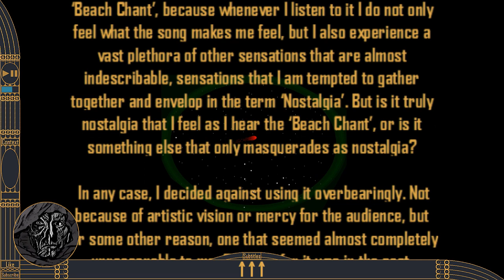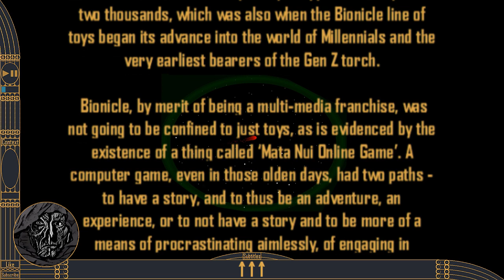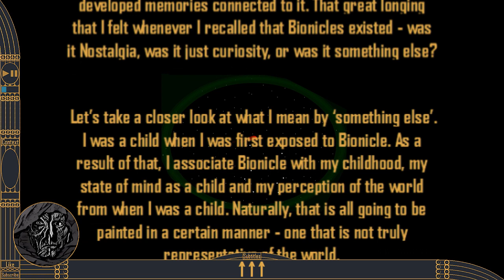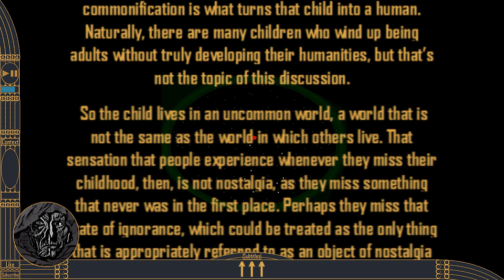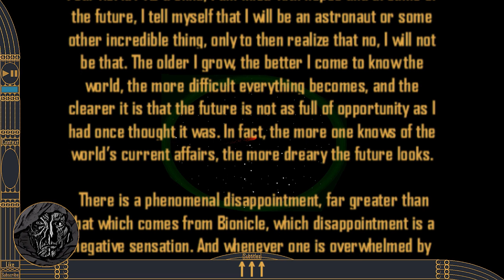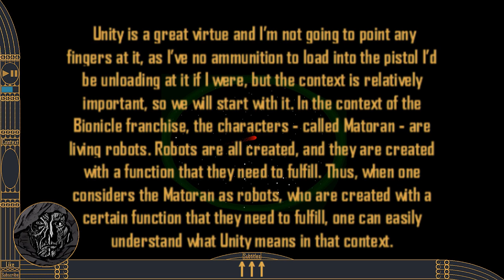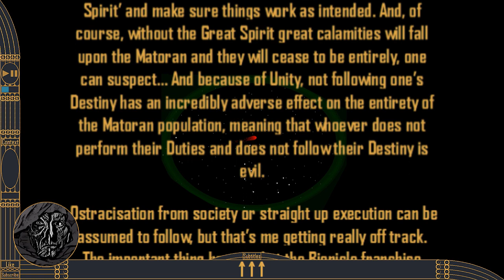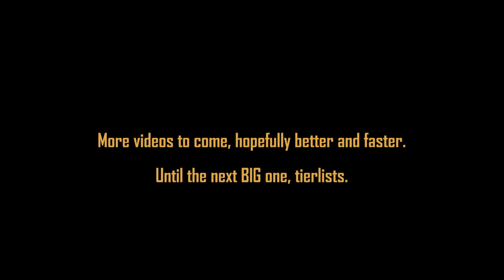Bionicle Nostalgia | (Video) Essay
Listen at a lower audio than what you usually listen to for the best experience - I've no idea how to make my voice recordings sound reasonable (I've got a decently high quality mic and a pop filter, but that's as far as my know-how extends) so the audio you'll be treated to might be a bit intrusive. Apologies!

Big F for the double F in "professional", showcasing just how great my expertise is.

 I suppose I can say that I know what you're thinking. You're thinking to yourself: "Bah, what is this horrible, janky, wonky set of words pieced together in a most unflattering manner? It's horrible, it doesn't read well, it doesn't make any sense and it's overall bad!"

 I get it. I completely understand. But, see, you've got to be generous with me. I would like to do things like that. A lot of stuff like that - being me writing about something and expressing my thoughts, whilst also potentially reaching a bit deeper than one would otherwise. Unfortunately, the depth I've reached here is incredibly unimpressive, as I initially thought to myself of involving Nietzsche's modern man and his inability to feel nostalgic - at least I think it was Nietzsche that had made such a statement, but I'm not going to double check, seeing as I did not even involve it in this piece.

 I could have made the whole thing longer, naturally, and that would have probably made it more understandable. In any case, I think that it is still understandable, in a sense. There's nostalgia, which is related to something real that once was, and then there's childhood, which is somewhat like nostalgia, but it is related to something that was not real - in simple terms. Nostalgia originates from being hopeless and instinctively seeking the good in the world, and due to the fact that one is hopeless, there is no hope for the future or the present, as a result of which the past is the only available avenue down which one can go to find goodness. That's the point overall, or at least the one pertaining to Nostalgia.

 Now, the point regarding Bionicle is a bit broader than that, so I won't spoil it. Watch the video, or listen to it, or read the essay. I've just got to double down on the fact that Bionicle is one of those amazing multi-media franchises, or rather the most amazing one of them all, as I can't compare it to anything else that comes even remotely close. You could say that Barbie covers all bases, but it's not as proper as Bionicle. It's not as intertwined and solid. Any other toy fails greatly, I'd say, when challenging Bionicle. Alas, it's all in the past now.

  I'll conclude with the claim that any feedback you might have for me is greatly appreciated. Whether I will take it into consideration is another topic entirely, but it is appreciated nonetheless.

 And have a jolly set of Holidays!